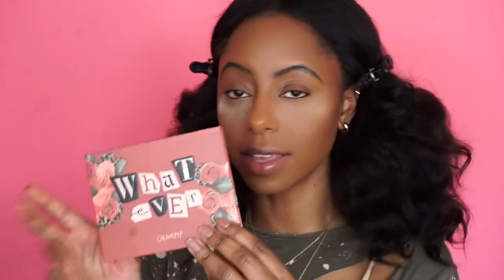SOFT GLAM FALL MAKEUP TUTORIAL! COLOURPOP WHATEVER COLLECTION | Jessica Pettway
Fall makeup tutorial using Colourpop Whatever collection for fall. The colors in this collection are perfect for an everyday fall makeup look, or soft glam. Have you tried this Colourpop collection yet?

PRODUCTS USED:
Juvia's place I am Magic foundation (340)
Nars Pure Radiant tinted moisturizer (Martinique)
milk Hydro Grip primer

FOR UPGRADED SHIPPING!

Hey Ya'll it's Jessica! Welcome! I started this channel to share my love for fashion, beauty and natural hair. Being a mom does not have to stop you from being fab! So stick around as I share beauty, fashion, hair and lifestyle videos all while being a busy mom!